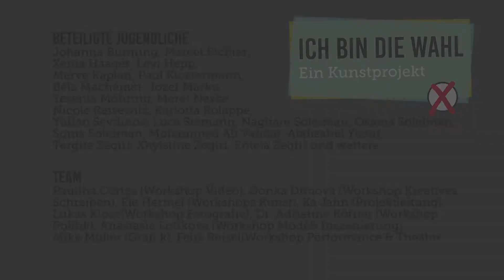Ich bin die Wahl: Marcel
Eine Gruppe Jugendlicher aus Bremen hat mit der Unterstützung von Künstler*innen und Medienpädagog*innen Wahlplakate und Wahlvideos mit ihren eigenen Zukunftsideen entwickelt, die ihnen am Herzen liegen.
Dazu haben die Teilnehmer*innen in unterschiedlichen Workshops geschrieben, diskutiert, fotografiert, gefilmt, geschnitten und vor allem mitgedacht – sowohl vor als auch hinter der Kamera.

Ein Projekt von KUBO e.v. in zusammenarbeit mit Creaclic